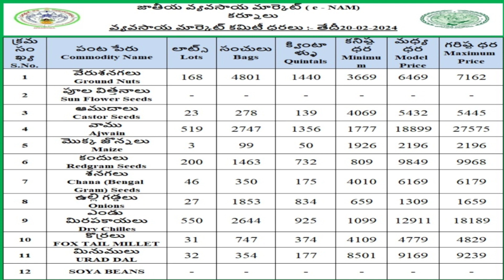Kurnool market onion price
In this video, we explore the online prices of products available in Kurnool Market. Discover the latest rates and trends from the comfort of your home. Stay informed and make smarter purchasing decisions with our insights.